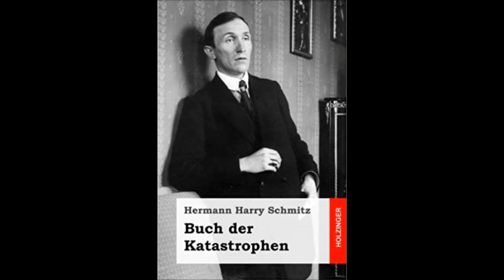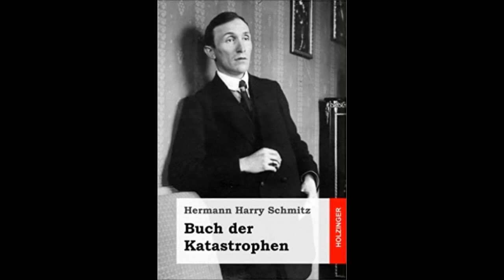Feine Gesellschaft (Hermann Harry Schmitz)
Das "Buch der Katastrophen" ist eine Sammlung von grotesken, tragikomischen Erzählungen aus dem Jahre 1926 von Hermann Harry Schmitz (* 12. Juli 1880 - † 8. August 1913). Selbst online lesen kann man das Buch der Katastrophen z.B.